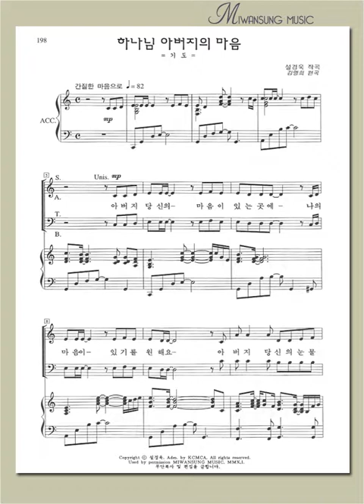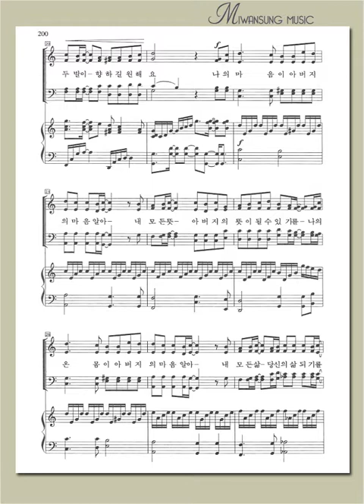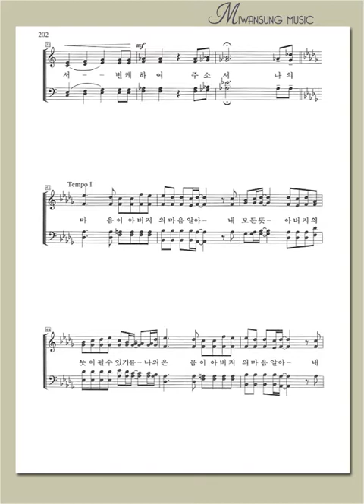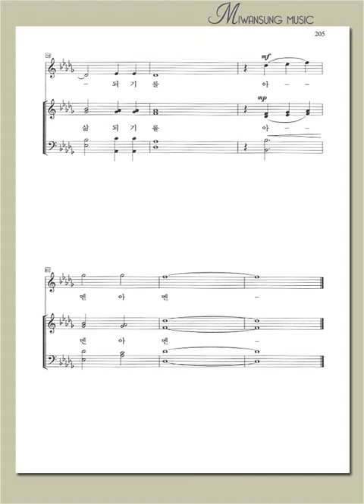하이라이트 19집 / 하나님 아버지의 마음 / 알토파트